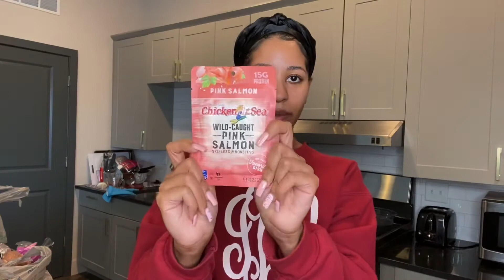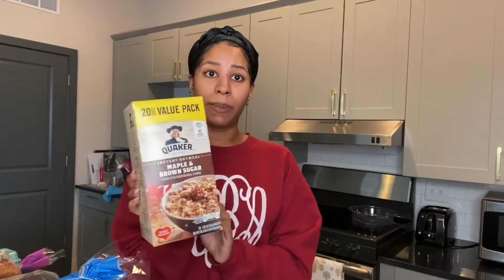MY FIRST GROCERY HAUL! | MY HEALTH JOURNEY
Hey Babes!

Happy 2021! I’m so excited to share my health journey with you guys this year! We’re going to kick this journey off with a grocery haul.  I’ll be showing you guys what I picked up from Trader Joe’s and Walmart, as well as sharing a few recipes.  Let me know if you guys would like to see anything specific for this series. XOXO

Store Instagram: @ajai_official_llc
Personal Instagram: @dr_indya_ajai
Alternate Universe: @indya_ajai
Forex Group: @thetradepreneurs
Store Facebook: @Ajai LLC